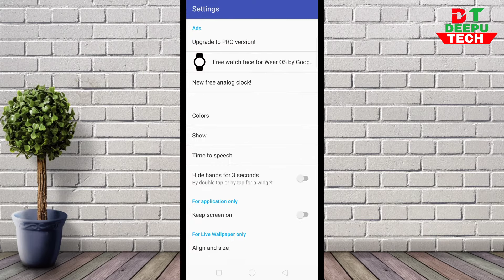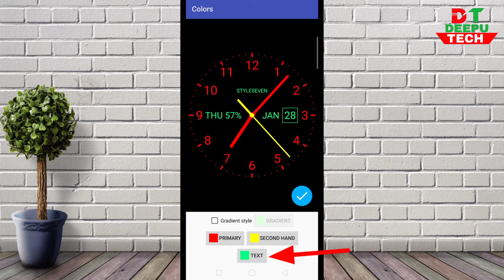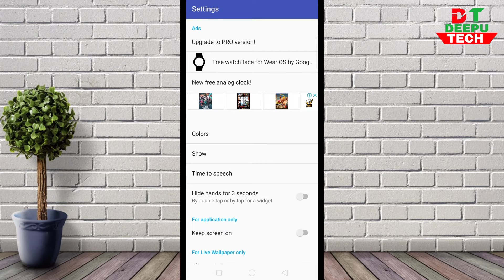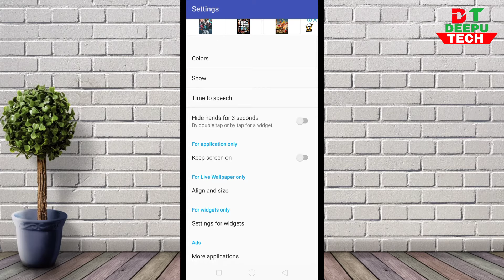Live Wallpaper Clock For Android ! Digital Clock Live Wallpaper App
Namaskaar dosto Deepu Tech me aap sabhi ka Swagat hai dosto es video me maine bataya hai ki aap clock live wallpaper kaise download kare or clock live wallpaper ko kaise set kare apne phone me dosto es video ko end tak dekhe or video ko like kare or Deepu Tech channel ko subscribe bhi kar le mujhe umeed hai ki yeh video aapko bahut pasand aayegi

Dosto app mujhe support kijiye

नीचे दिये गये लिंक पर क्लिक करके आप हमारी और भी वीडियो देख लीजिए क्योंकि इनमें से कोई वीडियो आपके काम आ जाये

About Deepu Tech is a You Tube channel where you will find technology video in Hindi